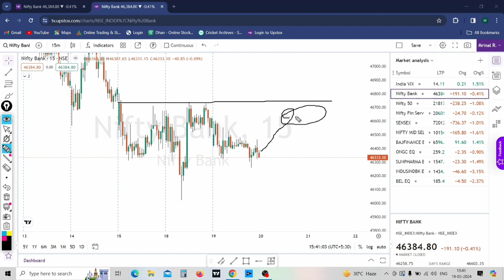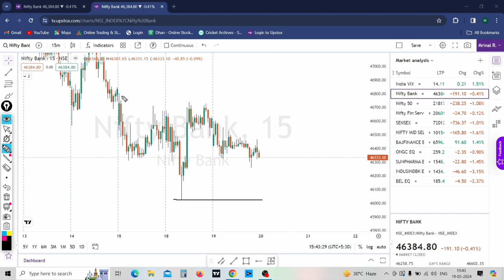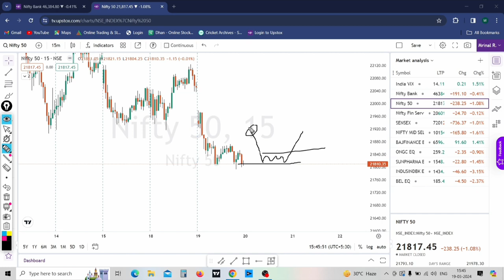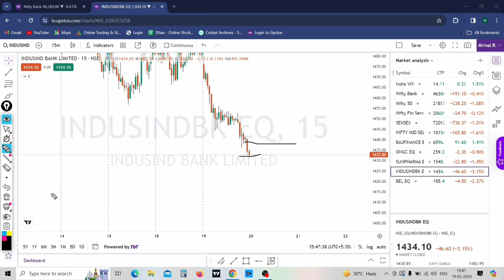BANKNIFTY EXPIRY | NIFTY PREDICTION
Nifty Forecast
nifty
Nifty Nifty
nifty share price
bank nifty
nifty 50
bank nifty share price
nifty today
nifty tomorrow
nifty analysis
banknifty analysis
nifty prediction
banknifty
nifty
nifty tomorrow
nifty tomorrow
nifty analysis
banknifty analysis
nifty prediction
banknifty
nifty
nifty nifty
nifty live
Tuesday market prediction
19 March bank nifty
19 March market
19 March market analysis
19 March nifty
Tuesday market prediction
bank nifty
Wednesday market
nifty
nifty 50
nifty 50 tomorrow prediction
nifty analysis
nifty Tuesday
nifty prediction
nifty tomorrow
intraday stocks for 20 March Wednesday
intraday stocks for Wednesday
intraday stocks for 20 March

In this video I have discussed on Banknifty expiry movement, and what can nifty do & five intraday stocks for tomorrow.
(All these are my own logic)